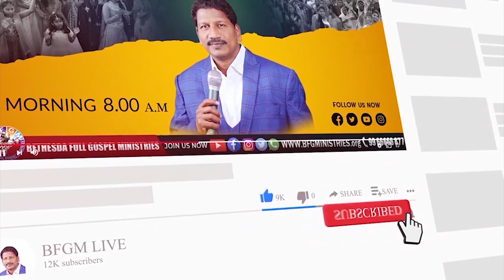Today's promise 13.01.2023 | BFGM LIVE